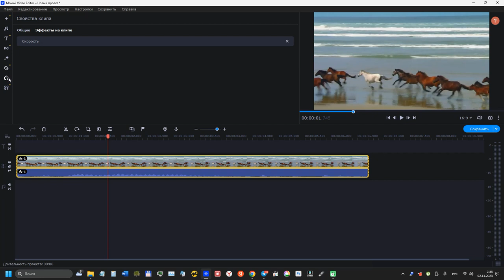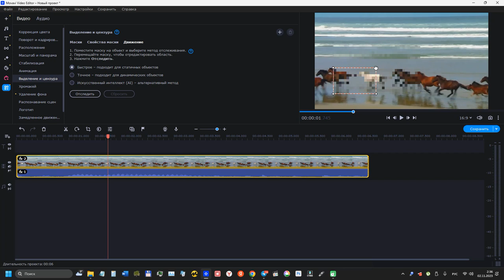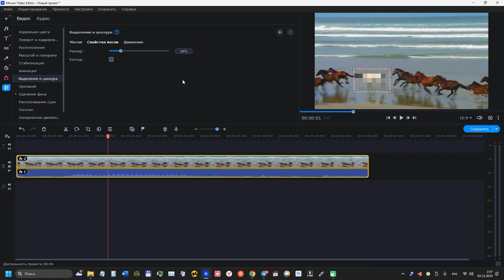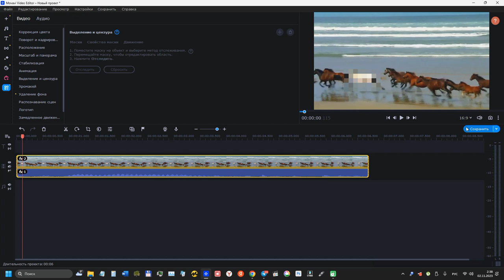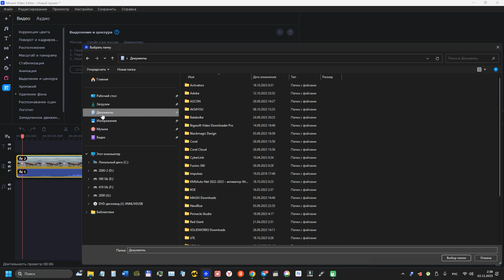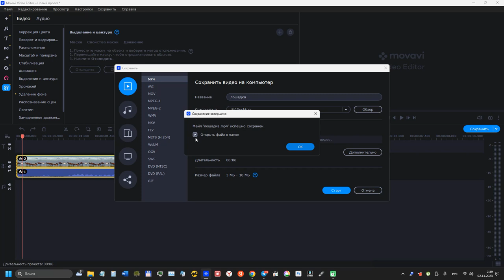маска 1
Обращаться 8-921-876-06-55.